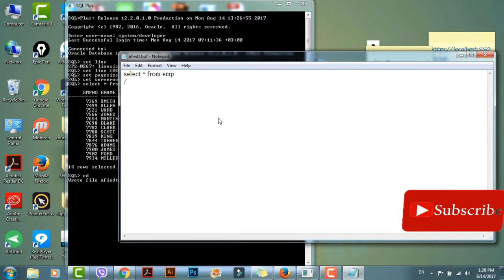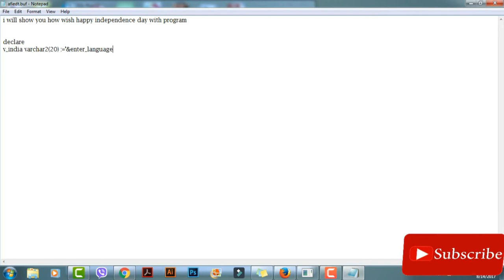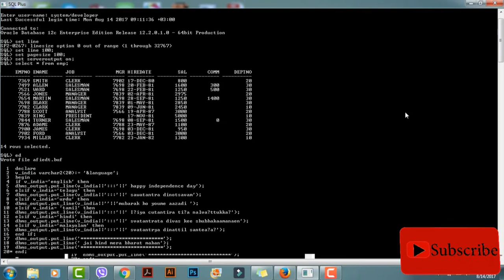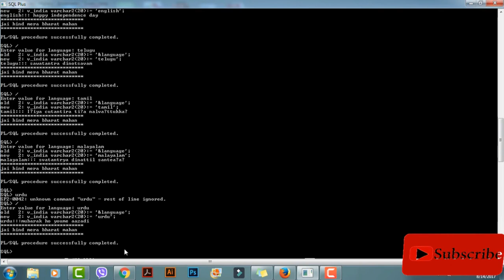independence day special wishes with oracle program(HD video)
Hi guys!
wish you happy independence day
in this video execute a oracle program like happy independence day
sare jahan se acha hindustan hamara jai hind---